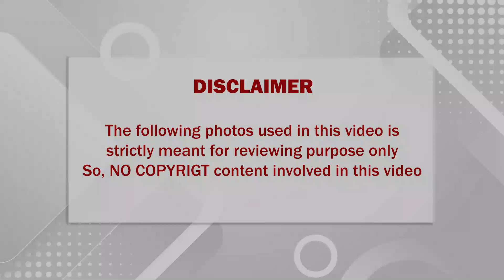🔴 படவாய்ப்புகள் இல்லாததால் சற்றுமுன் பிரபல நடிகைக்கு நடந்த சோகம்;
படவாய்ப்புகள் இல்லாததால் சற்றுமுன் பிரபல நடிகைக்கு நடந்த சோகம்; அதிர்ந்து போன திரையுலகம்